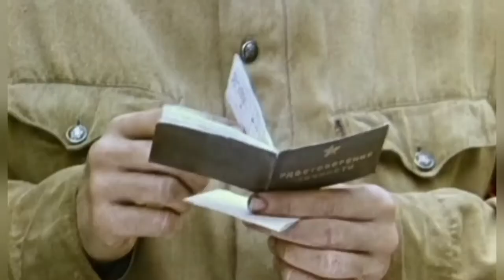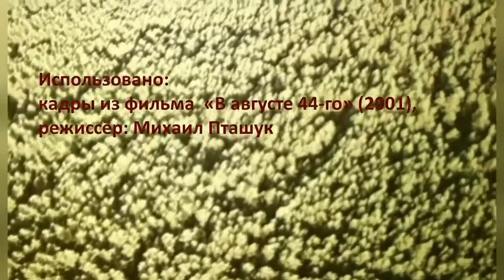Момент истины или "бабушка приехала" - фильм о войне "В августе 44-го"ВеликаяОтечественнаяВойна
По роману Владимира Богомолова о работе контрразведки СМЕРШ в годы войны на только что освобожденной от фашистов территории.
События происходят в августе 1944 года.  На территории уже освобожденной Белоруссии действуют агенты противника.
Регулярно с территории республики в эфир выходит шпионская группа, передающая шифрованные радиограммы, которая остается неуловимой. Так возникает дело военной контрразведки "Неман", главную роль в которой предстоит сыграть капитану Алёхину и его оперативной группе.
Фильм "В августе 44-го" (2000), режиссёр: Михаил Пташук
According to the novel by Vladimir Bogomolov about the work of counterintelligence Smersh during the war years on the territory just liberated from the Nazis.
Events take place in August 1944. On the territory of the already liberated Belarus, enemy agents operate.
Regularly from the territory of the republic, a spy group transmitting encrypted radiograms, which remains elusive. So the case of military counterintelligence "Neman" arises, the main role in which will play Captain Alyokhin and his operational group.
The film "In August of the 44th" (2000), director: Mikhail Ptashuk